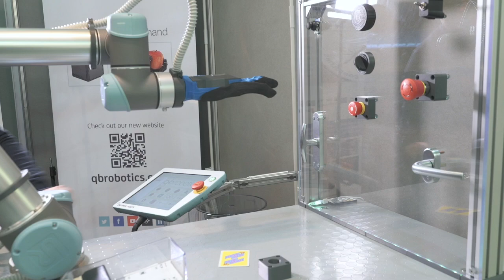qb SoftHand Research - the real collaborative gripper for cobots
qb SoftHand Research is a soft robotic hand used as cobot end-effector.
The qb SoftHand is an Italian made product by qbrobotics company.
19DOFs, power grasp 1.7kg, 62N force.